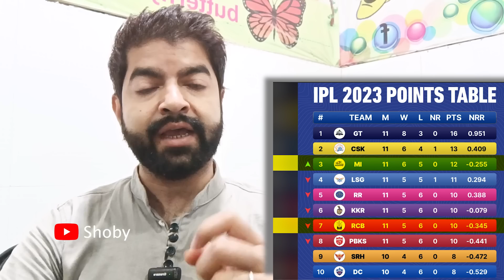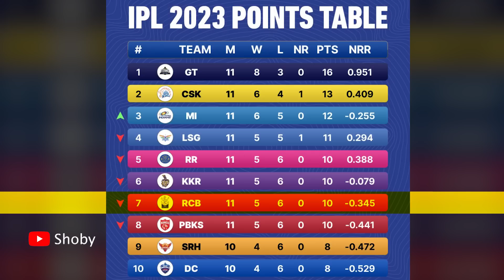RCB के पास 2 चांस...Playoff में ऐसा जा सकती है ! Points Table IPL 2023